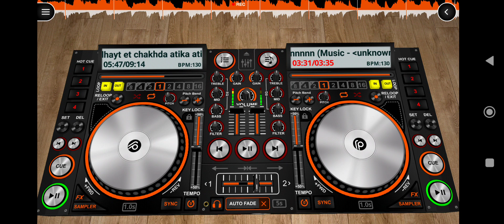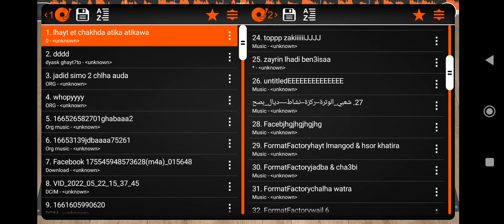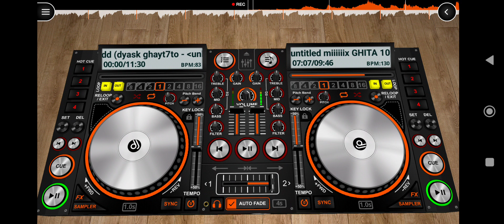Chalha Remix Awayih et ghita jadid 2023 والقادم أجمل